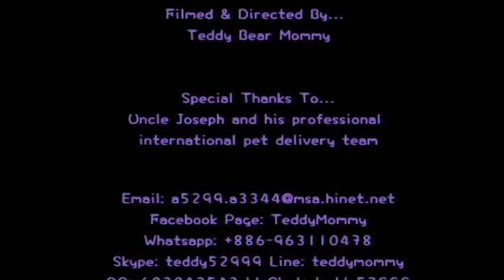Super pieni teekuppi nalle villakoira äärimmäinen parkour tyhjäkäyntiarvosta päällikkö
Osta nyt! Secure Online Ostaminen Youlong.
Jia-Qiao pet shop Taiwan kaupallisiin lemmikkieläinten toimiluvasta: Tainan Ei, 028
Olemme Youlong Villakoira jalostus keskus Taiwanista, ainoa ammatti kasvattaja erikoistunut villakoira jalostukseen; vaihteli lelu, teekuppi, super pieni teekuppi ja maailman pienin tasku villakoirat myynnissä.
Meillä on myös yksi-on-one verkossa ja puhelimitse chat Mandarin, Englanti ja japani avuksesi. Tai yksinkertaisesti pop meille sähköpostia lisätietoja. Kansainvälinen toimitus voidaan järjestää pyynnöstä. Extra maksut voivat vaihdella.

  (Poodleholics Soita)
Sellaisten Englanti tutkimuksen ota meihin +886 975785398 tai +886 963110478
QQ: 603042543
SKYPE: teddy52999
Yahoo: teddy5299
Osoite: No.144, Osa yksi Minsheng Road, West Central District, Tainan, Taiwan 700
♥ teekuppi villakoira ♥ Toyvillakoira ♥ Super pieni teekuppi villakoira ♥ Pocket villakoira ♥